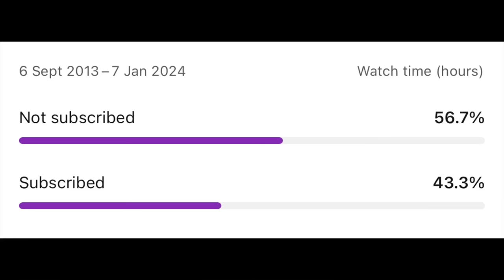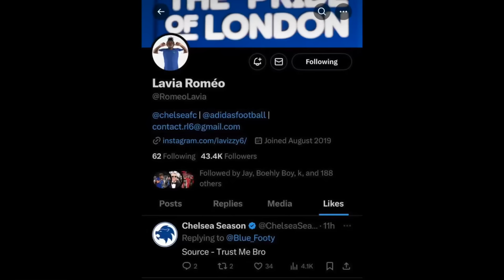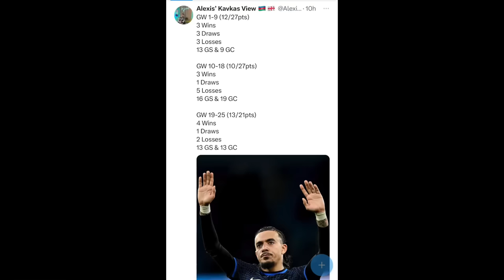Chelsea’s Mudryk with PUBLIC shot on INSTA | Lavia POSITIVE news ! | Disasi & Gallagher the FUTURE?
Man City 1-1 Chelsea review

LIVE Q&As ✅

CODE: 10srn3